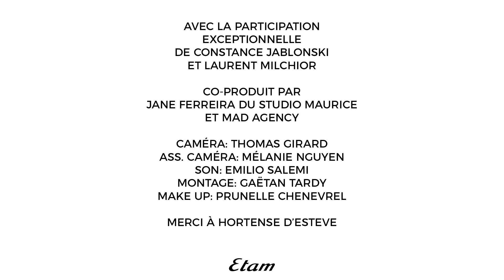ETAM #5 LE TALENT CACHE